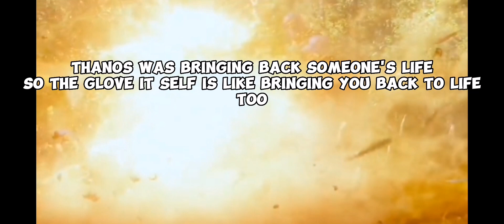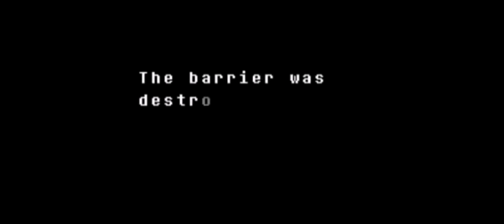Glove refrences/orgins in slap battles part 2!